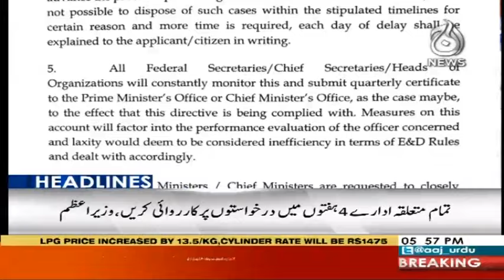Headlines 6 PM | 1 October 2019 | Aaj News